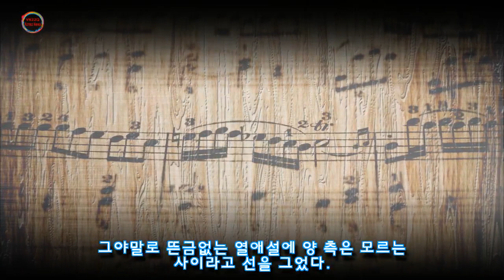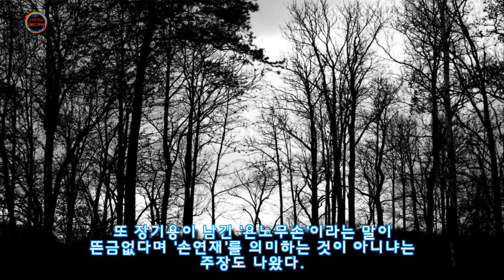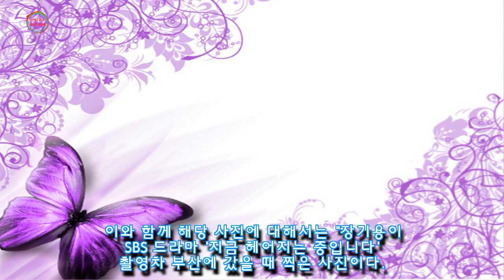SNS 사진으로 열애설 터지자 모르는 사이다 입장 밝힌 장기용X손연재